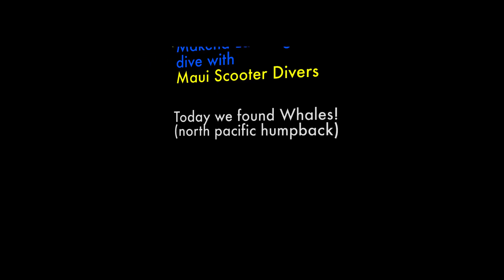Scooter Diving with Humpback Whales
While out diving on the scooters we spotted some humpback whales nearby. Just before my camera started recording, one of the whales breached right on top of us! A memory of a lifetime. I'm quite thankful for the footage I was able to get. Enjoy!